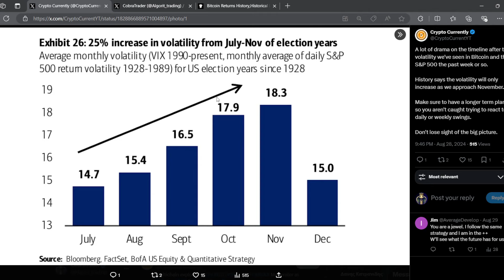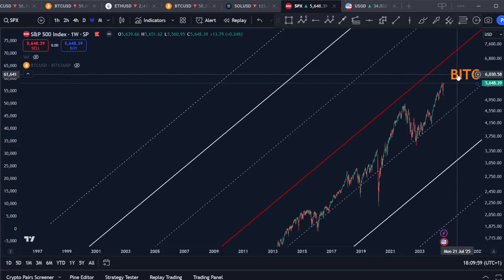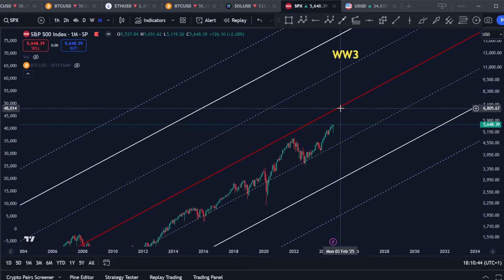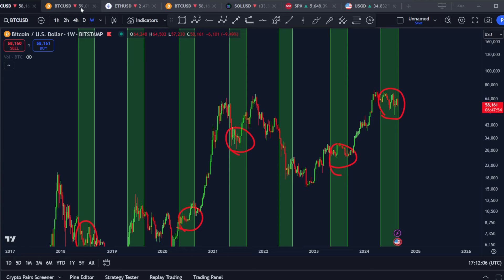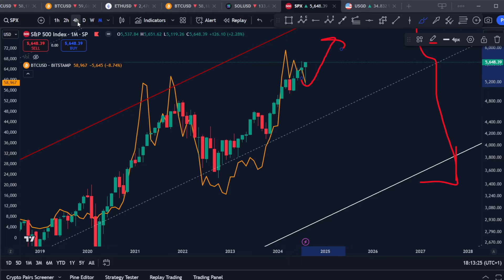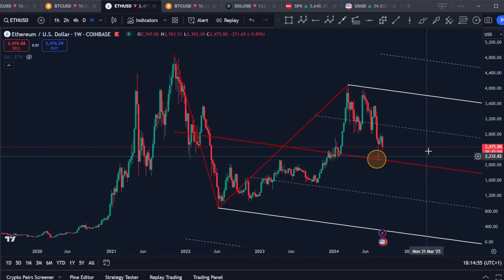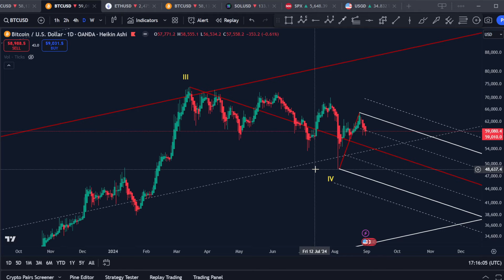Time to Load UP on Bitcoin!?